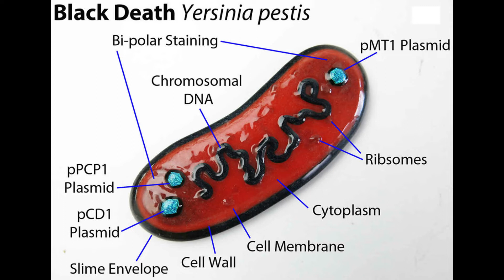చైనా ఇతన్ని ఎందుకు బ్యాన్ చేసింది?| Telugu Vocal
చైనా లో బయట పడ్డ మరో వైరస్ | చైనా ఇతన్ని బ్యాన్ చేసింది
New virus in China in telugu,new virus,